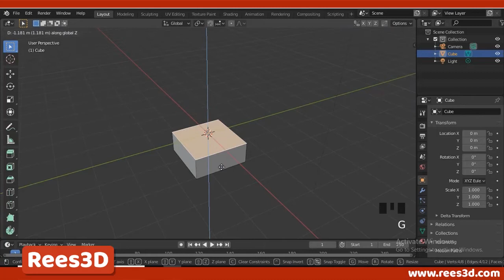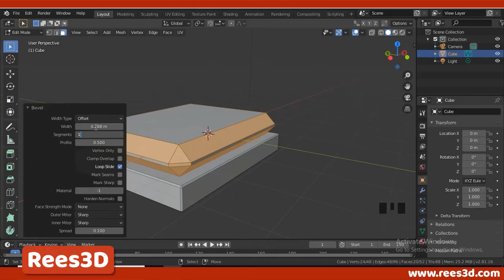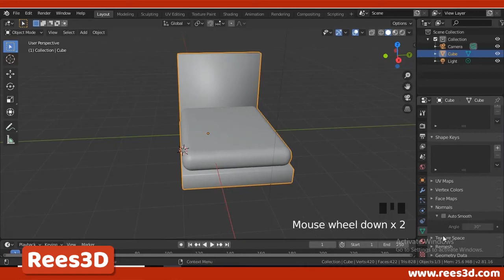Blender Tutorial | Low Poly Bed Modeling Tutorial